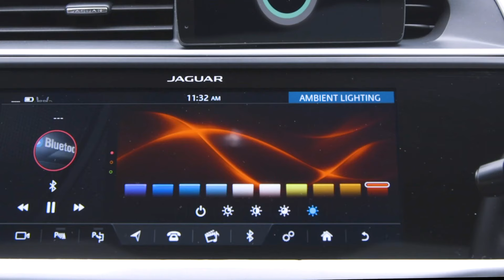Jaguar Land Rover cria carro que responde ao humor do motorista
A Jaguar Land Rover (JLR) trabalha na criação de carros que responde ao humor do motorista e passageiros. A fabricante britânica está testando a avaliação do senso de humor com o uso de tecnologia de Inteligência Artificial (AI, na sigla em inglês) para reduzir o stress dos condutores.